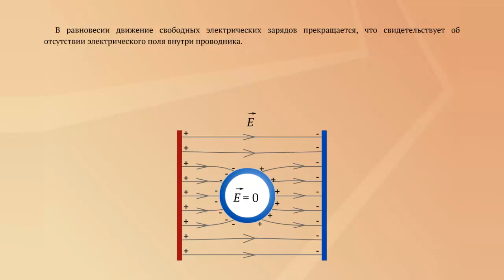Проводник во внешнем электрическом поле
Проводник во внешнем электрическом поле. Физика 10 класс